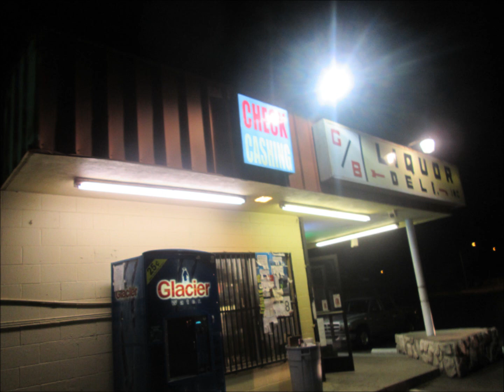red six- lost cause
red six